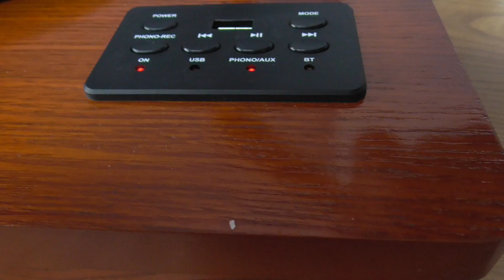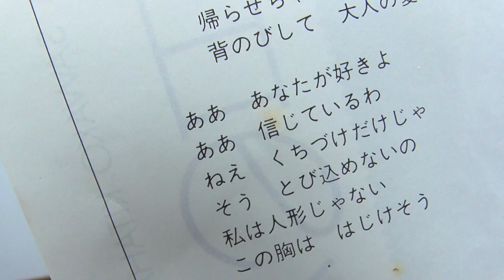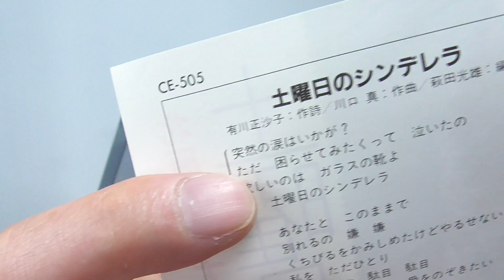HOFEINZ ターンテーブル VS1102 オートリターン検証！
ブランド : HOFEINZ
アマゾン
※動画で紹介のモデルは廃盤となっております。
■アマゾン

●Nobsound キャッシュバック特典説明
※ アンプ全品300～500円キャッシュバック！

■お仕事依頼のメールアドレス